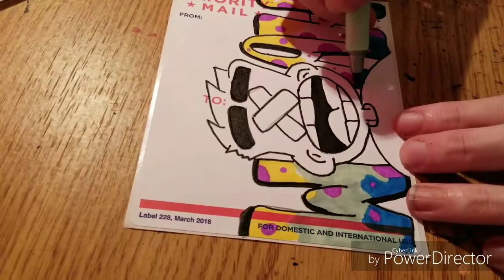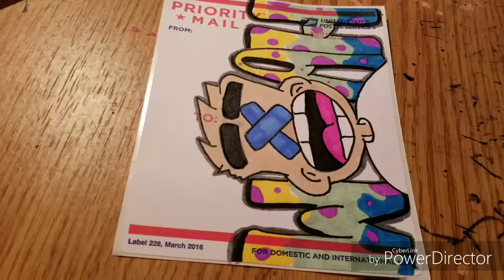KidWoahs BACK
just dropping a little quick, next video will be me kinda explain where I've been and why I've been missing! enjoy this fresh new one and if your interested in any of my ART message me on Instagram @kidwoah